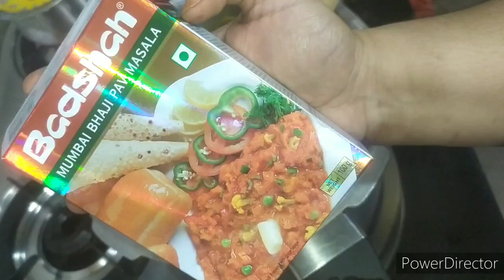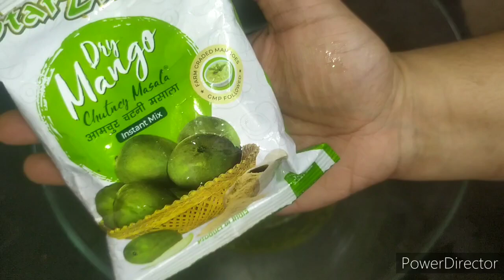1 stuff 2 indian streetchat recepies/recepi with vlog/ hadeesvlog / habeeb's kitchen hyderabadivlogs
one stuff two indian street chat recepies with vlog &vlog with hadees by habeeb's kitchen hyderabadivlogs